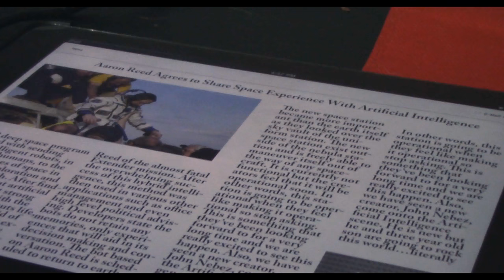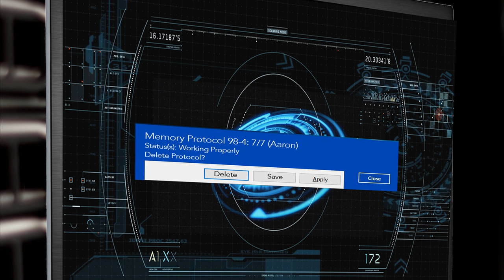eXTEND - Short Film 4k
After multiple nearly failed manned space flights, NASA and ISP have decided to try a new form of Artificial intelligence in combination with their astronaut robots for extended space travel. But, things don't go exactly as planned...

Facebook.com/flamephil